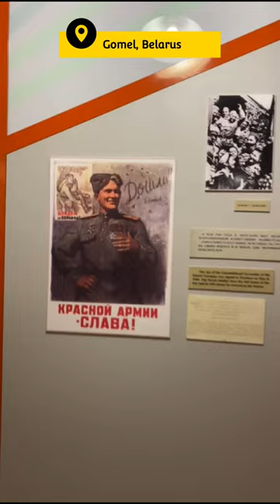military museum pt 2 Gomel, Belarus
Video inside the military museum in Belarus